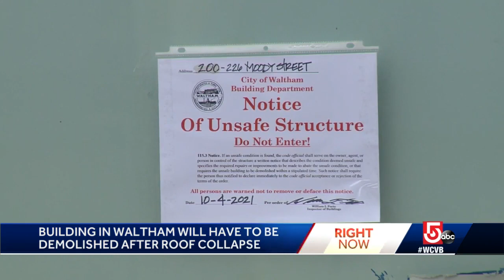Vacant Waltham building to be demolished after roof caves-in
Officials believe the roof of the building at 200 Moody St. collapsed at some point over the weekend, but no one noticed until Monday morning. It had been vacant for more than a decade.